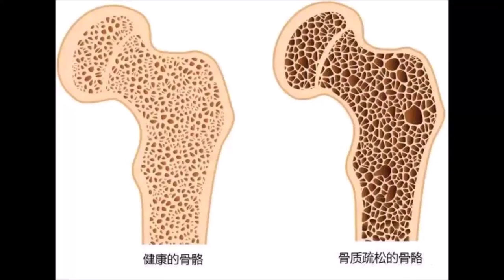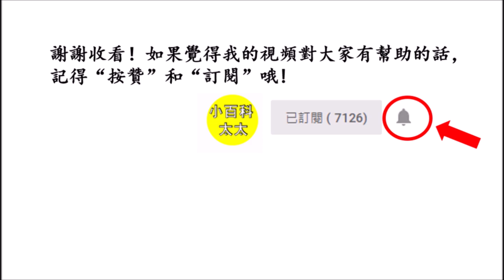骨質疏鬆救星！用它煮湯喝，一周吃3回，比鈣片還強80倍！80歲依然健步如飛，不用拄拐杖！